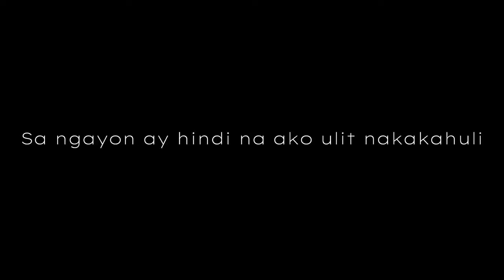ultimate Eel Hunting Countdown of 2022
Sa vlog na ito ay ipapakita ko ang countdown ng lahat ng aking Igat hunting nitong taong 2022. Mula sa maliit hanggang sa pinakamalaki